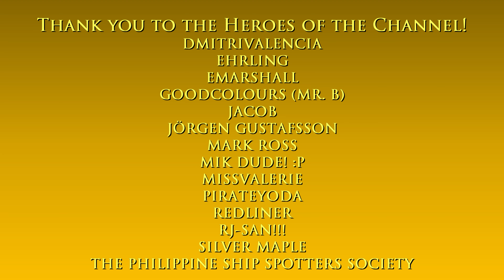Just Driving #149 - Driving around Sinclair Parish | Mafia III: Definitive Edition (1960s)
Hello and welcome to the Just Driving mini-series! :)

Mods and tools:
Mafia III Scripthook
Mafia III Scripthook Revamped

Intro: Sunny San Francisco - Oakwood Station

Main computer used:
Type: Desktop PC
Processor: Intel Core i7-13700K
Graphics card: GeForce RTX 4070 Ti 12GB TUF Gaming OC
Motherboard: Gigabyte Z690 Aorus Pro DDR4
RAM: 32GB DDR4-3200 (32*1) Kingston Fury Beast RGB
SSD 1: 1TB Samsung 980 M.2 NVMe 1.4 PCI 3.0 x4
SSD 2: 1TB Western Digital WDC PC SN730 M.2 NVMe 1.3 PCIe 3.0 x4
HDD 1: 2GB Seagate Barracuda
HDD 2: 1GB Seagate Barracuda
Cooling: MSI Mag CoreLiquid 240R V2 RGB AIO
PSU: Antec NE 850Gold M 850W 80+ Gold Full Mod
Case: NZXT H7 Flow (Black)
Monitor: LG 27" 27UL550-W UHD

Other hardware:
Recorder: Elgato Game Capture 4K60 S+
Headset: ROG Delta
Mouse 1: ROG Gladius II (wired)
Mouse 2: Logitech M170 (wireless)
Keyboard: Logitech G213
Controller 1: Logitech Extreme 3D Pro joystick
Controller 2: Microsoft XBox 360 Controller
Controller 3: PXN V900 wheel & pedals

Software:
OS: Windows 11 Pro
Editing: Vegas Movie Studio (legitimate purchase)
Internet: FTTH 600Mbps

About Sinclair Parish:

Sinclair Parish is a location that serves as the setting for the Mafia III DLC Faster, Baby!.

Established on October 7, 1846, Sinclair Parish is a small rural community on the outskirts of New Bordeaux, located west of Bayou Fantom. It's made up of family farms with a town center that serves as a central hub for its citizens.

Until 1968, the all-white population of the Parish was considered a "sundown county", meaning if any person of color was found there after dark, that would be the last anyone ever saw of them. This status quo was maintained by Sinclair's white supremacist Sheriff, Walter "Slim" Beaumont, and his handpicked racist Deputies of the Sinclair Parish Sheriff's Department.

In 1968, the Parish found itself at the center of a civil rights case, brought against Sheriff Beaumont by a group of activists led by Charles Laveau. Together with a team of volunteers, including several brave citizens of Sinclair, the group brought down the Sheriff, his co-conspirators in the Sheriff's Department, and members of the Southern Union, some of whom belonged to the Louisiana political machine. This effort was the first step in bringing about lasting change to the community.

About the game:

Mafia III is a 2016 action-adventure video game developed by Hangar 13 and published by 2K Games. It was released in October 2016 for PlayStation 4, Xbox One, and Microsoft Windows, and in May 2017 for macOS. It is the sequel to Mafia II and the third installment in the Mafia series.

Set within the fictional city of New Bordeaux (based on New Orleans) in 1968, the story follows former criminal and Vietnam veteran Lincoln Clay, who is forced to return to a life of crime to help his adoptive family settle problems with the local Mafia family. After the Mafia betray and murder his family, Lincoln embarks on a quest for revenge while slowly building a criminal empire and seizing power from other criminal organisations in the city.